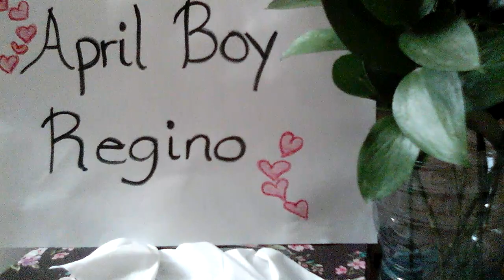IDOL Greatest Hits Remix/April Boy Regino/Ley YTv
Some of my fave songs
OFW Life
RIP IDOL..😢